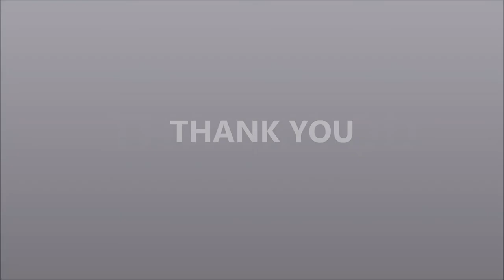Tin Seaming Machine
Tin Seaming Machin